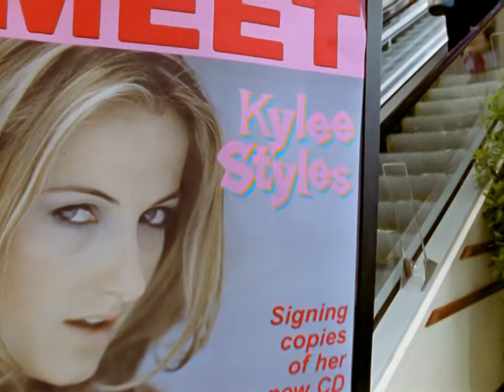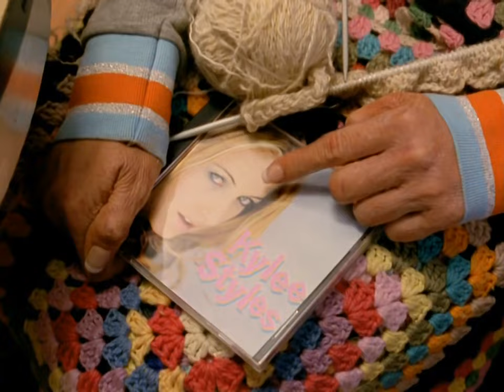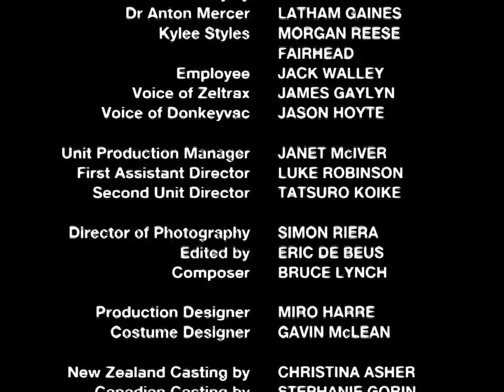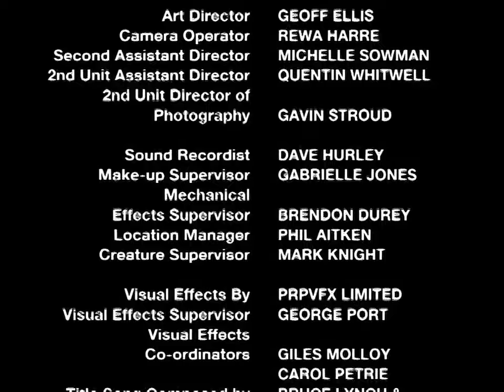(Dino Thunder) EP.6 una Diva en Apuros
Power Rangers Dino Trueno